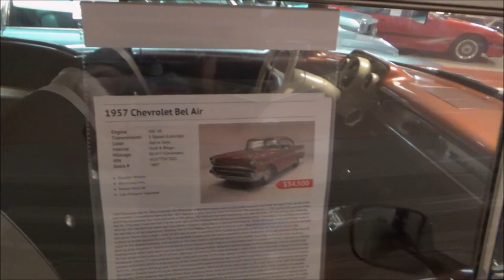1957 Chevy Bel Air Hardtop Classic Video Dreamgoatinc Classics and Muscle Cars